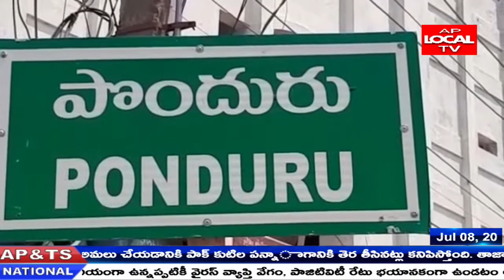పొందూరు లో స్వర్గియ్య మాజీ ముఖ్యమంత్రి రాజశేఖరరాజశేఖర్ రెడ్డి విగ్రహానికి పూలమాలలు వేసి నివాళులు